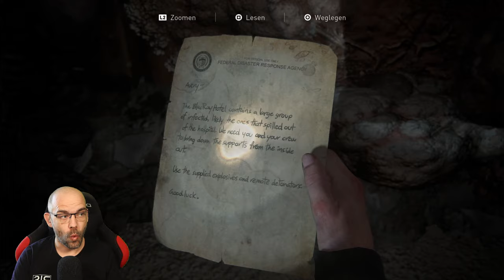THE LAST OF US Part 2 [052] Wir erkunden DAS NEST